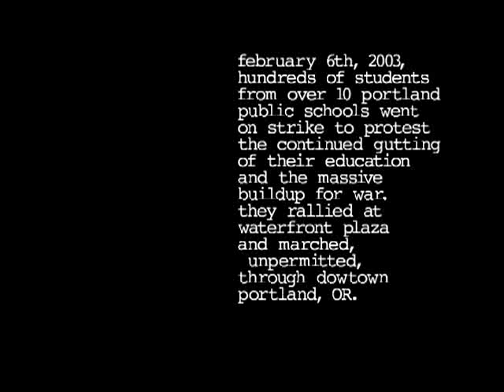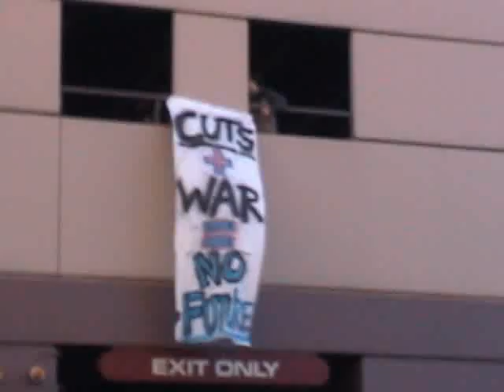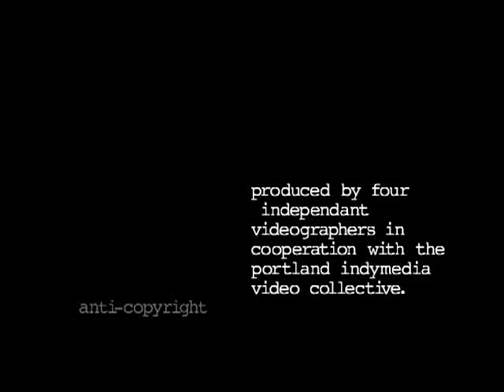Student Strike and March (Portland Indymedia - Videos From The Resistance)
Feb 6, 2003 - Students around the city of Portland, Oregon, stage a walk-out and unpermitted march through downtown to protest budget cuts to education. See them take over the lobby of City Hall, forcing the mayor to come down and speak to them.